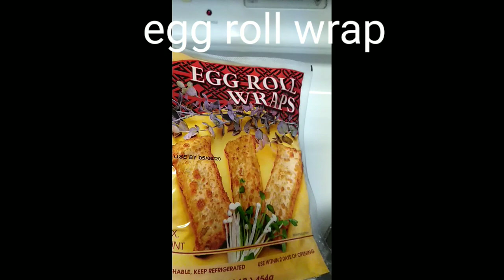DIY/ How to make vegetable chicken Spring rolls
Are you looking at trying out easy chops? Well this video got you covered! Easiest spring rolls ever!

Itels/ Ingredients:-
Vegetable oil
Shredded chicken
Red onions
Spring onions
Carrots
Peas
Bell peppers red & green.

Seasonings:-
Chicken powder/ Maggi
Nutmeg
Curry
Thyme
Garlic
Dry pepper
Salt.
Please don't forget to give me a thumbs up 👍👍👍.
I'll see you in my next video, have a great day😍🥰😘

Have you watched my previous video on how to make a healthy fish vegetable soup?